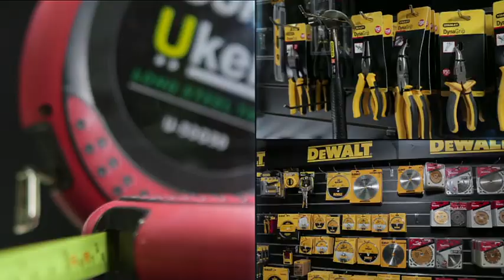FINETOOLS Commercial | Commercials | Ad Films | Absolute Frame Dubai UAE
The Commercial ad shoot conducted by the ad specialist Absolute Frame, Dubai, UAE. We shoot commercials for any type of business including Corporates, Organizations, Large Companies, VIP's, Celebrities and Govt Sectors.